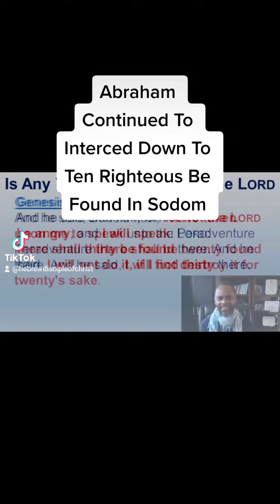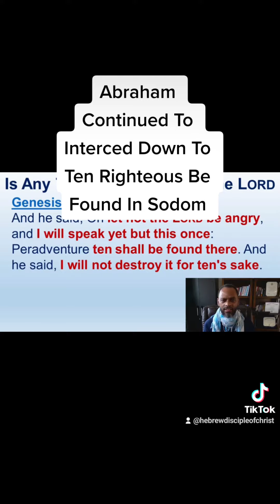Abraham Continued To Intercede Down To Ten Righteous Be Found In Sodom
Luke 1:68-74
68 Blessed be the Lord God of Israel; for he hath visited and redeemed his people,
69 And hath raised up an horn of salvation for us in the house of his servant David;
70 As he spake by the mouth of his holy prophets, which have been since the world began:
71 That we should be saved from our enemies, and from the hand of all that hate us;
72 To perform the mercy promised to our fathers, and to remember his holy covenant;
73 The oath which he sware to our father Abraham,
74 That he would grant unto us, that we being delivered out of the hand of our enemies might serve him without fear